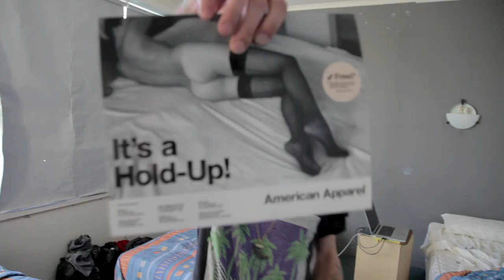DUNIES AT BEACH RD BON(G)DI!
Created By Tim Seller